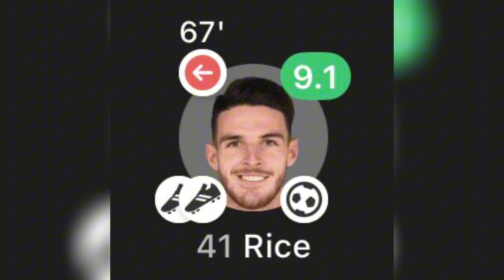🤯 GUNNERS RIOT! WEST HAM 0-6 ARSENAL REACTION ~ MOYES SACKED? Declan Rice Revenge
Premier League Matchweek 24 Review, Reaction.
Arsenal destroy West Ham 6-0
Manchester City 2-0 Everton
Fulham 3-1 Bournemouth
Liverpool 3-1 Burnley
Luton Town 1-3 Sheffield United
Tottenham 2-1 Brighton
Wolves 0-2 Brentford
Nottingham Forest vs Newcastle United
West Ham United vs Arsenal
Aston Villa vs Manchester United
Crystal Palace vs Chelsea